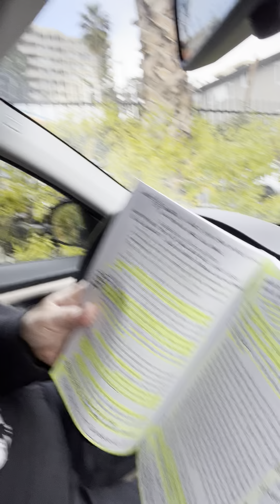Day 804: Delivering NOT coaching! 😳🤯🙌